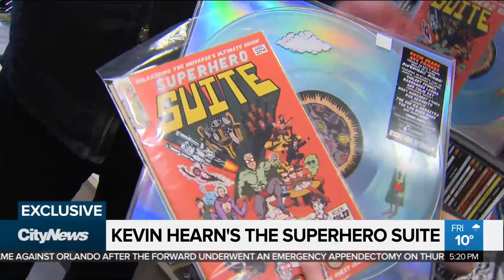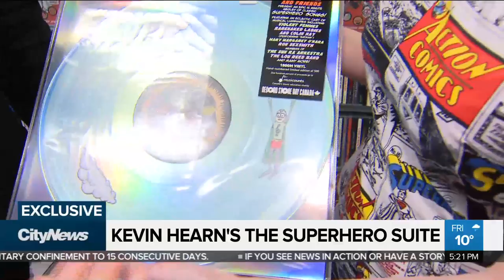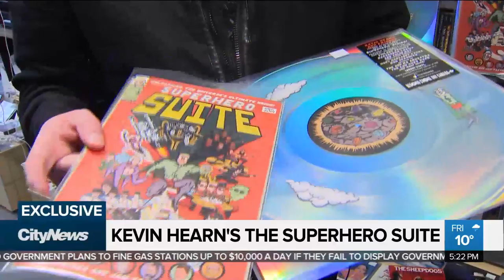‘Superhero’ album to be released on Record Store Day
A Record Store Day release by Kevin Hearn has brought together a “superpower” of musicians for MusiCounts. Lindsay Dunn has more on the superhero-inspired record.